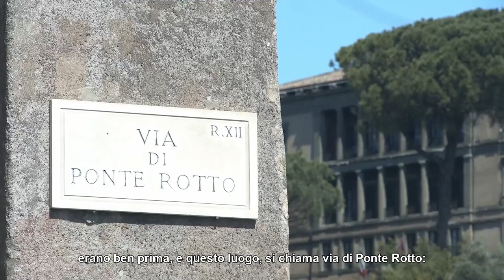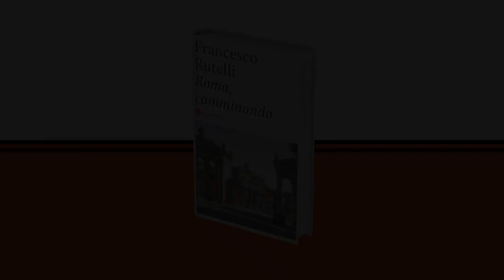Francesco Rutelli racconta ‘Roma camminando’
Dov’è iniziata la meravigliosa storia di Roma? Francesco Rutelli ce lo racconta dalle sponde del Tevere.

Incamminiamoci e abbandoniamo il traffico che scorre vicino alla casa dei Crescenzi, per ascoltare il silenzio delle banchine sul Lungotevere, di fronte all’Isola Tiberina.

Questo è solo un piccolo assaggio dei 18 itinerari speciali con cui Francesco Rutelli ci farà riscoprire la meraviglia di 28 secoli di storia romana. Per percorrere tutti gli altri, gambe in spalla: da oggi ‘Roma, camminando’ vi aspetta in libreria e nei negozi